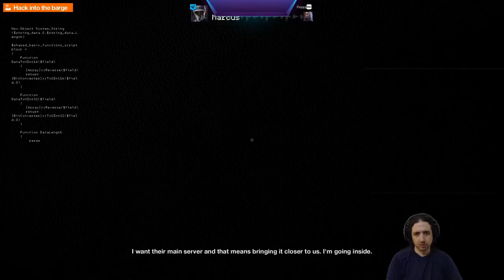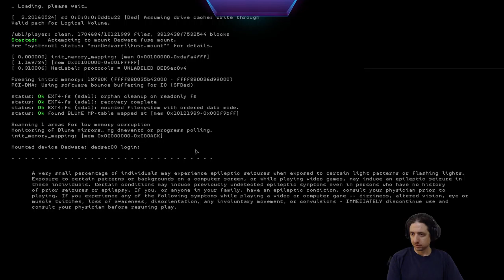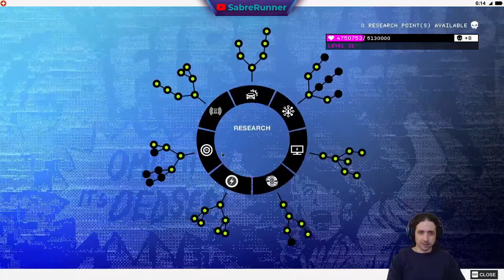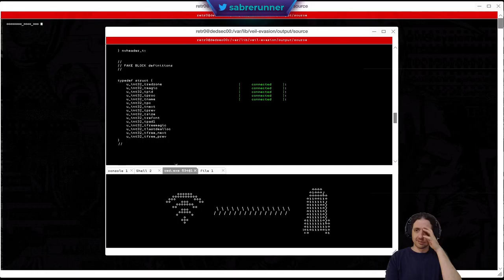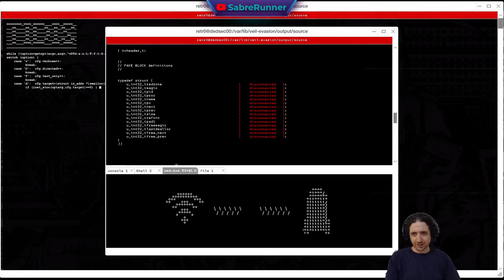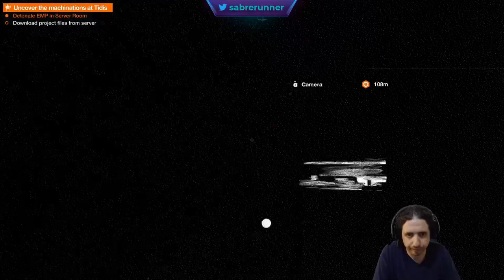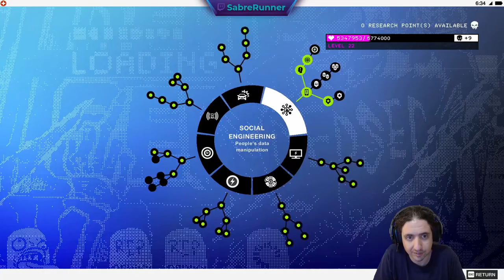Running the Gauntlet˸ Watchdogs 2, Part 13